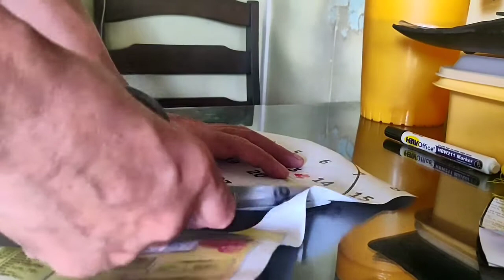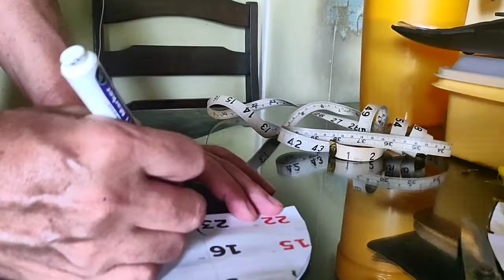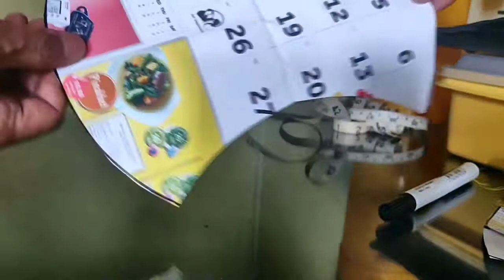HANDSEWN FACE MASK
(TUTORIAL) GUMAWA NG FACE MASK-TAHI SA KAMAY/ HANDSEW

wala kang makina no problem, makakagawa ka ng face mask na tahi sa kamay madali lang.